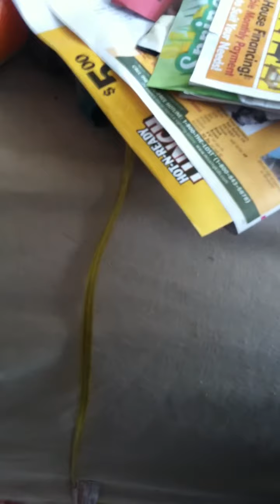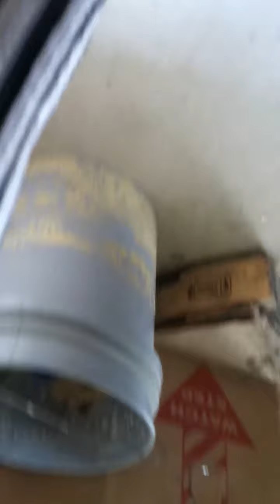Chickens in Gilbert South Carolina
Picking Mike and I out two hens, That are very unique from a great local farmer.